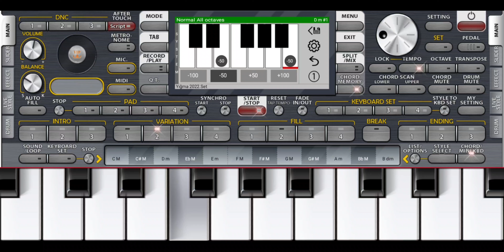Mahnın adını bilən yazsın-Aze Music